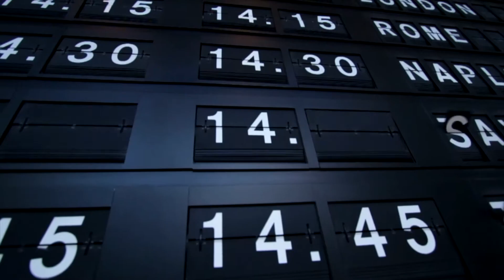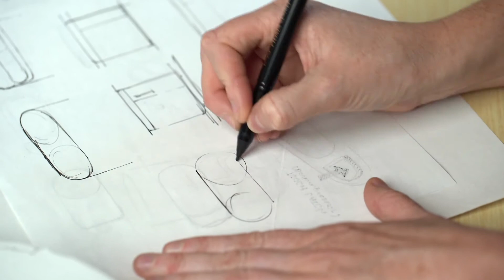The FlyZero vision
Project Director, Chris Gear, shares the FlyZero vision to realise zero carbon emission commercial aviation by the end of the decade.

Help shape the future.